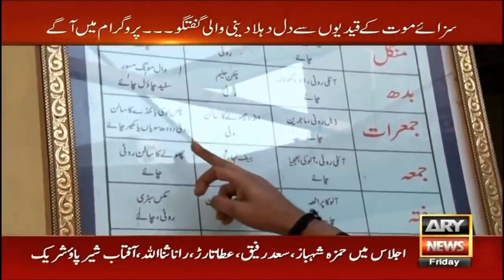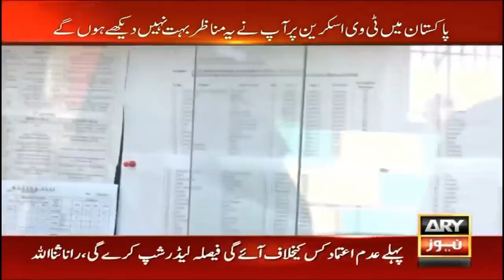A Day With Dangerous Terrorists and Killers in Karachi Central Jail - Iqrar Ul Hassan